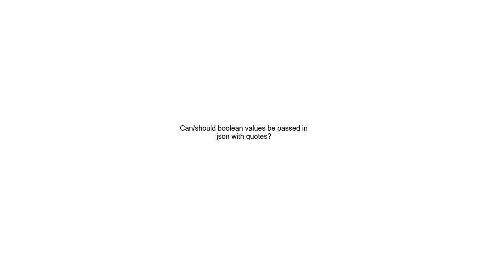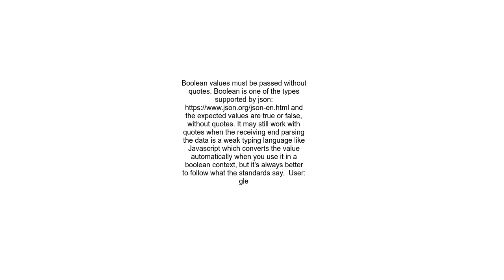Canshould boolean values be passed in json with quotes